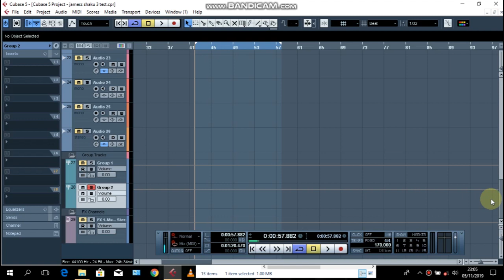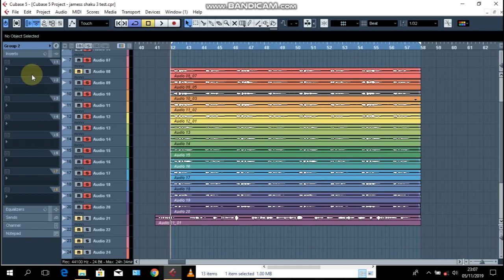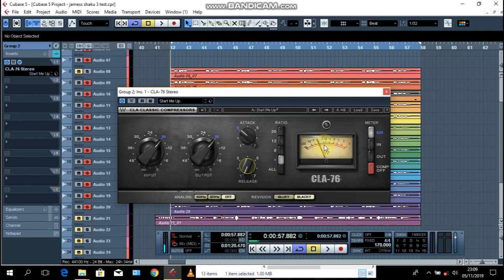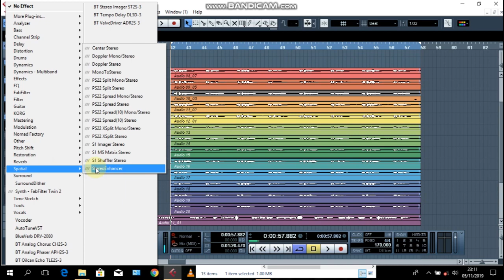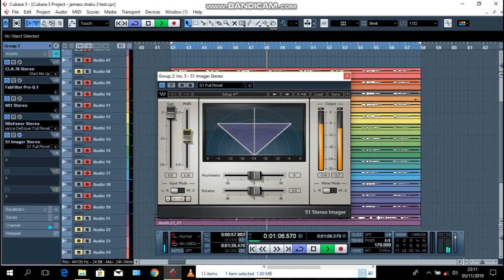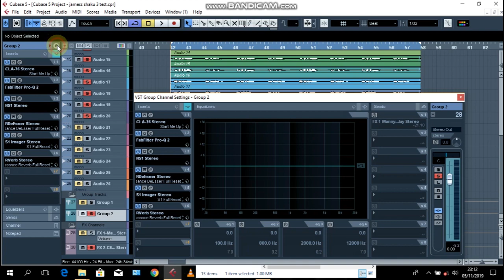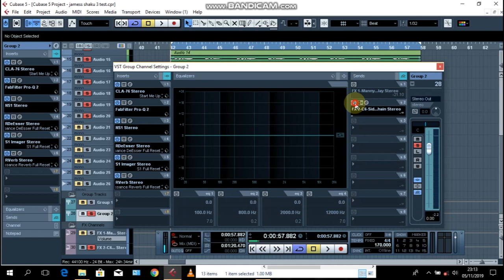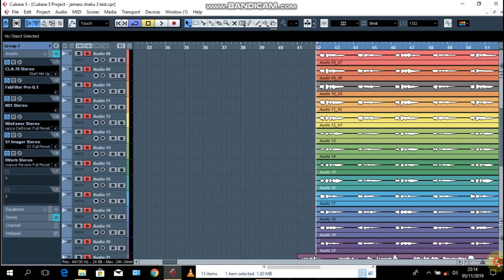Jifunze kumix sauti nyingi (Backing vocals) in CUBASE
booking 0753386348